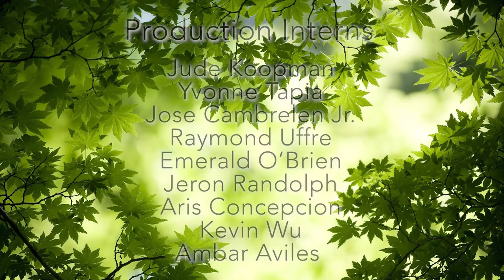YC on The Streets: Detention Camps